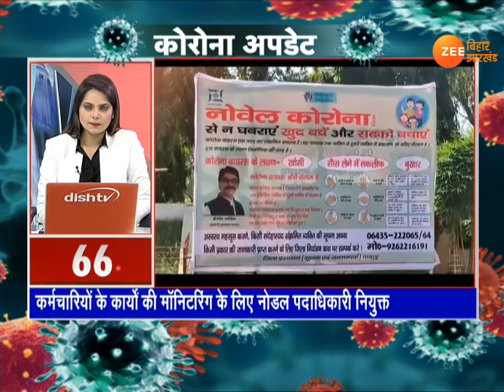Corona और Lockdown की 100 ख़बरें, 14 अप्रैल | LockDown in Bihar | Corona Update In Jharkhand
देशभर में 21 दिनों का लॉकडाउन लागू है. कोरोना के खिलाफ जंग में पूरा देश जुटा है.